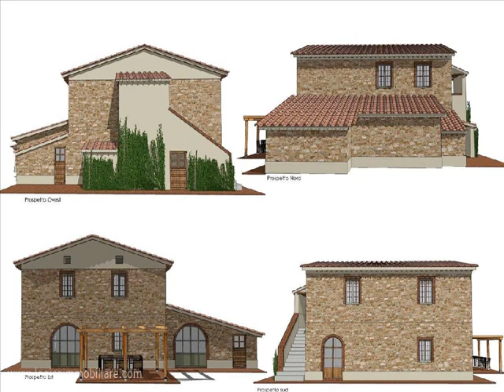CA380 - Casali in Vendita a Cetona (SI)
Casale con vista panoramica in vendita a Cetona.

LOGICA IMMOBILIARE S.R.L.
Viale G. Baccelli, 26
53042 Chianciano Terme ( SI)
Tel: 0578/60581
Fax: 0578/654426